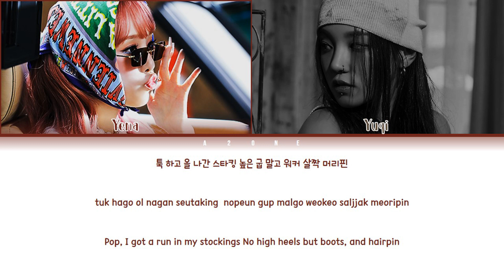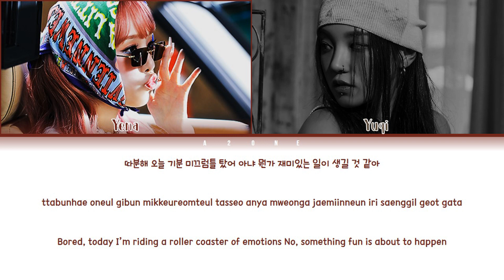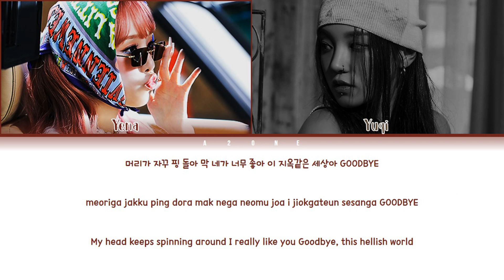Hate Rodrigo - Yena (최예나) ft. Yuqi (우기) (G)I-DLE) [Color Coded Lyrics Han|Rom|Eng]